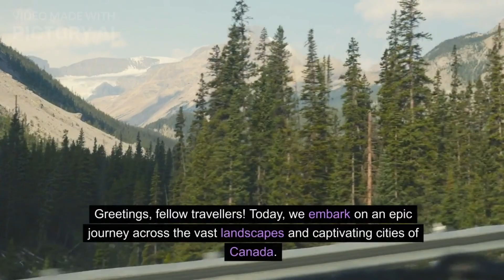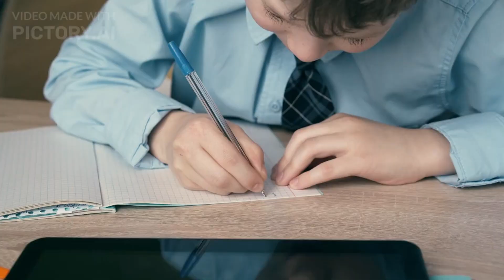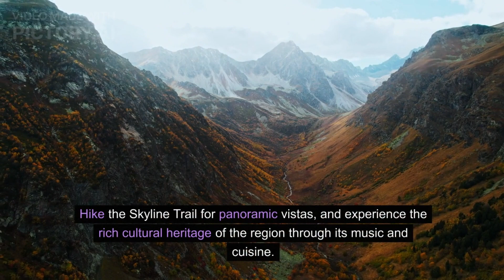Canada Unveiled: A Grand Tour of the Top 10 Must-Visit Destinations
Embark on an unforgettable journey through the breathtaking landscapes and vibrant cities of Canada with 'Canada Unveiled: A Grand Tour of the Top 10 Must-Visit Destinations.' This immersive travel experience invites you to discover the diverse beauty and rich cultural tapestry that defines the Great White North.

As you flip through the pages of this captivating guide, you'll be transported to iconic destinations that showcase Canada's awe-inspiring natural wonders and urban marvels. From the majestic Rocky Mountains to the pristine shores of Banff National Park, each destination is a testament to the country's unrivaled splendor.

Explore the dynamic cityscapes of Toronto and Vancouver, where modern architecture seamlessly blends with historic charm. Indulge in the rich cultural experiences of Montreal and Quebec City, where cobblestone streets lead you through a tapestry of art, history, and culinary delights.

Journey through the maritime charm of Halifax and the tranquility of Vancouver Island, where coastal landscapes and quaint villages paint a picturesque scene. Immerse yourself in the vibrant arts scene of Ottawa, Canada's capital, and witness the powerful Niagara Falls, a natural wonder that leaves visitors in awe.

'Canada Unveiled' not only serves as a comprehensive travel guide but also as an inspiration for wanderlust, encouraging you to explore the hidden gems and well-known treasures that make Canada a top-tier destination. Whether you are an adventure seeker, a culture enthusiast, or a nature lover, this grand tour promises an enriching experience that will leave an indelible mark on your travel memories.

Embark on a journey like no other and let 'Canada Unveiled' be your trusted companion as you discover the heart and soul of this vast and captivating country.